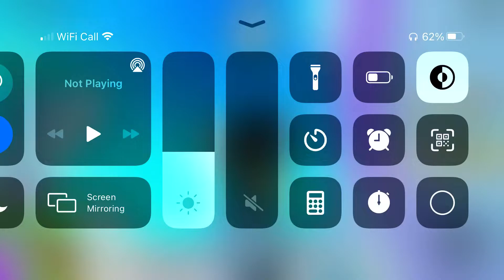POV: when you think you got hacked but you realise you brother was on his account on your phone!!!??